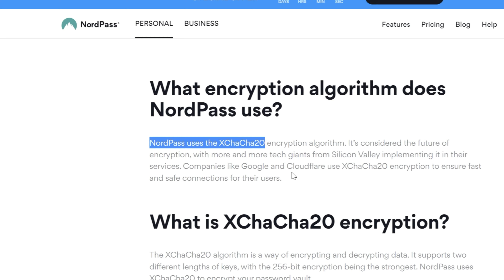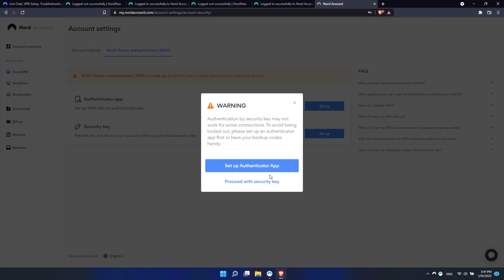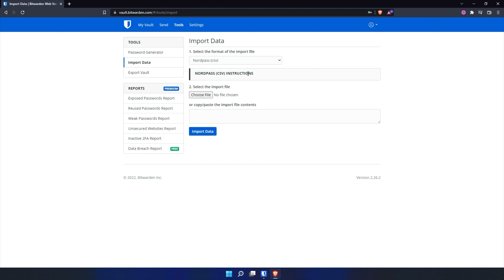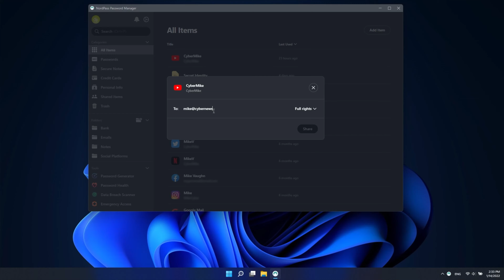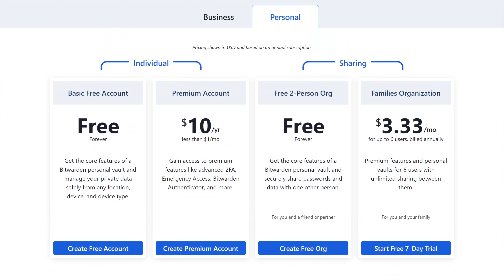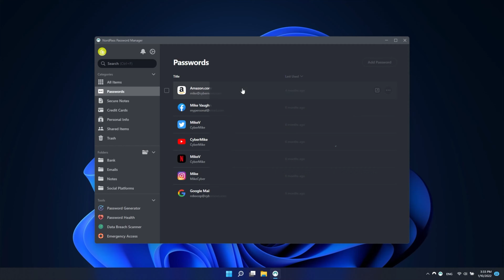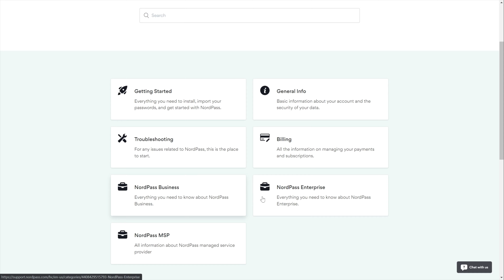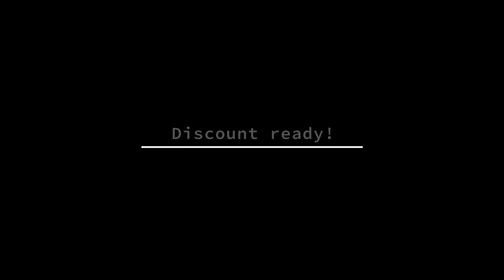NordPass vs Bitwarden | BEST password manager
NordPass vs Bitwarden – the sworn guardians of your passwords, meeting in the ultimate battle, to decide which one is the best for you.

After thoroughly testing out both password managers, it’s time to do a NordPass vs Bitwarden review, 2022 edition. We’ll explore their features, security measures and much more. Let’s find out who might win the battle!

💥 NordPass

NordPass password manager has implemented a modern encryption - XChaCha20. You can use it to store your sensitive data notes, but to upload files, there’s a bit of an awkward workaround - you have to get NordLocker. On a privacy side - Nordpass is based in Panama. It means that regarding local laws, they aren’t required to store your data. Though, a small amount of information will still be collected, including your email, IP address and payment method.

If you’re looking to switch to NordPass, a separate section for importing your items will make it a total walk in the park. And, if anything, a CSV file import is also an option. NordPass also offers features like password generator and autofill. On top of that, their user interface is really easy to use!

💥 Bitwarden
Bitwarden security is pretty stellar, with industry standard AES-256 bit encryption. It offers 1GB storage with a premium plan, with a possibility to buy an extra GB. Bitwarden 2fa is also a thing, so don’t forget to set that up - it might look like an extra step, but it gives a bit more peace of mind. As one of the best password managers, it’s also famous for being open-source. That means their source code is available to view online, and is constantly reviewed by developers.

What’s more, Bitwarden offers self-hosting, so you can use your own hardware to store Bitwarden’s software, as an extra layer of security. With Bitwarden, you also get unlimited passwords, plus, as many devices as you want. And, you can share data with one other person. Pretty safe to say that Bitwarden might be the best free password manager out there.

➡️  Final thoughts:

All in all, although Bitwarden and Nordpass seem to be on par with most of their services and features, digging a bit deeper reveals completely different results. Bitwarden, reliable and affordable, seems like one among many good password managers out there. Meanwhile, this Nordpass review shows a bit more of a modern approach with the XCHACha20 encryption, plenty of advanced features and what seems like a genuine interest in the user experience - and with such an impressive set of tools up their sleeve, Nordpass fights for the first place.

0:00 Intro
0:56 Security
2:46 Privacy policies
4:05 Password importing
4:45 Password generator
5:02 Sharing passwords
5:31 Autofill feature
6:05 Free plans
6:43 Plans & value for money
7:13 Easy of use & set-up
8:59 Customer support
10:18 Conclusion

Footage provided by Storyblocks